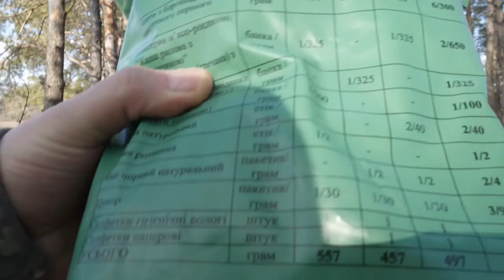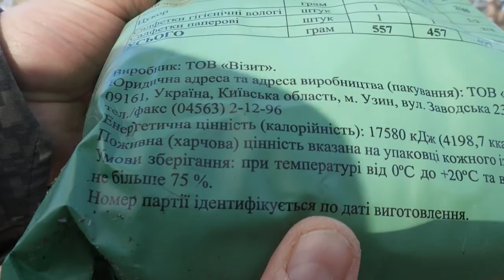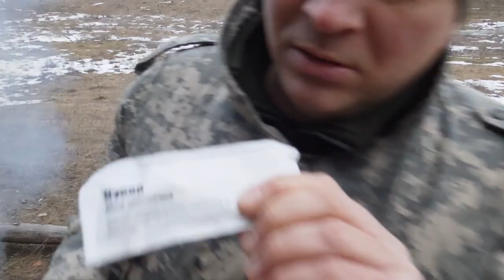Тест сухпая "Пограничник". Поход одного дня.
В однодневном походе совместно с Андрей Мураев тестируем сухпай пограничной службы Украины